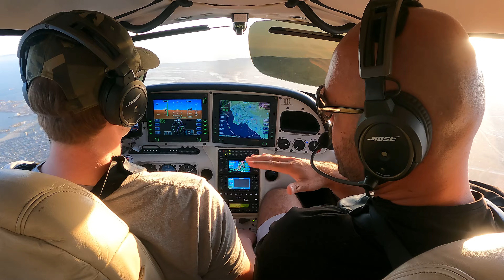Here's How Flight Training Works